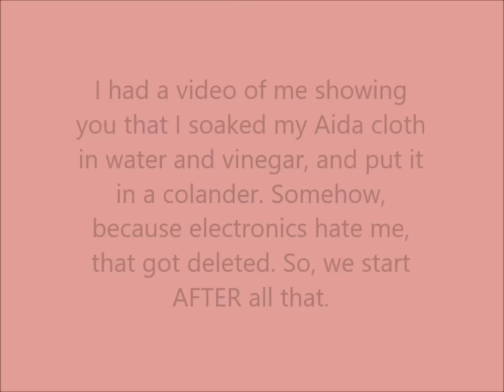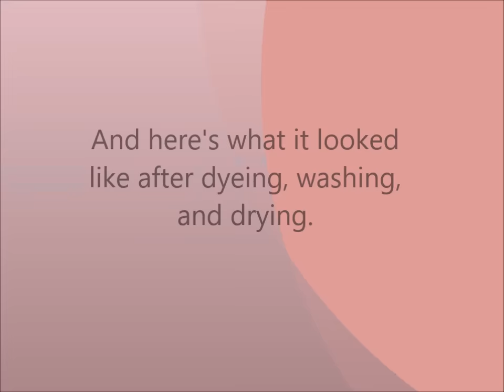Nancy dyes fabric 15 July 2016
So, yep. This was a thing that happened.